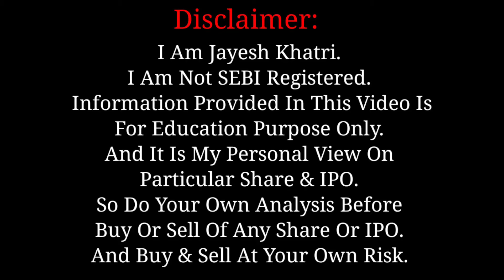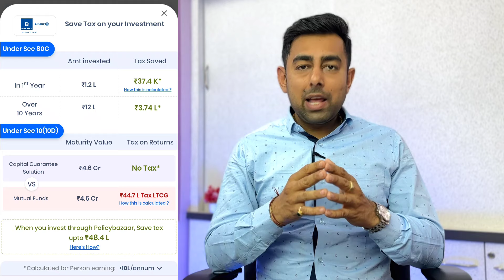Bajaj Allianz Smallcap Index Fund NFO | Jayesh Khatri